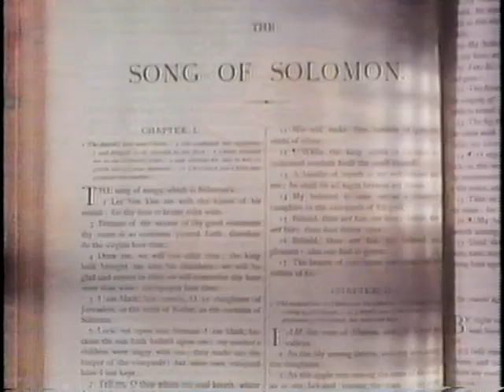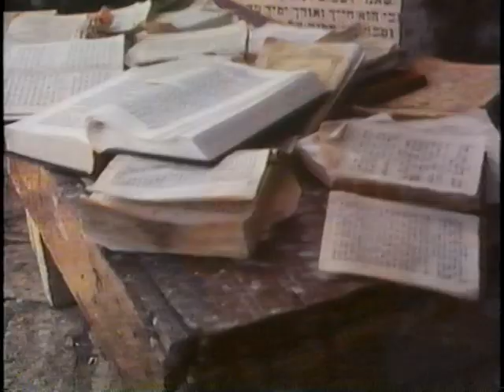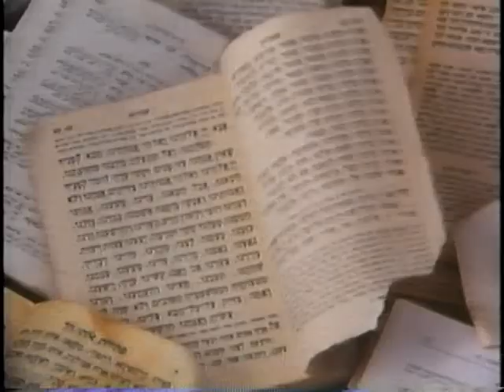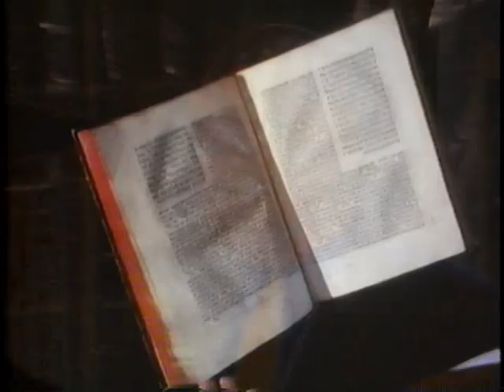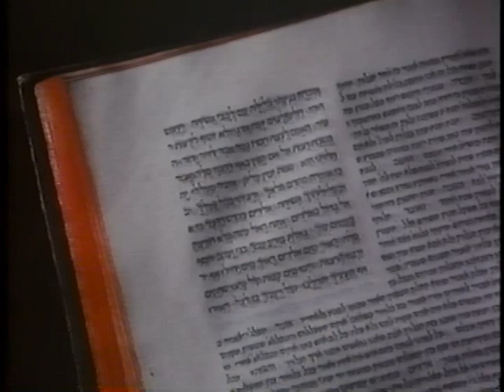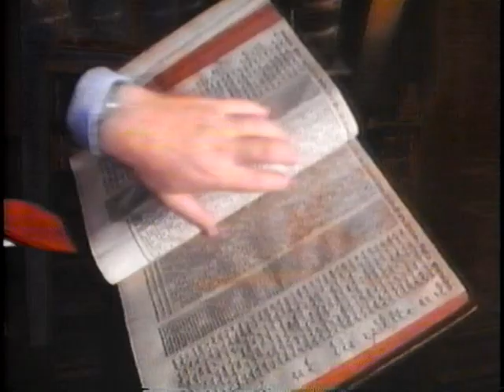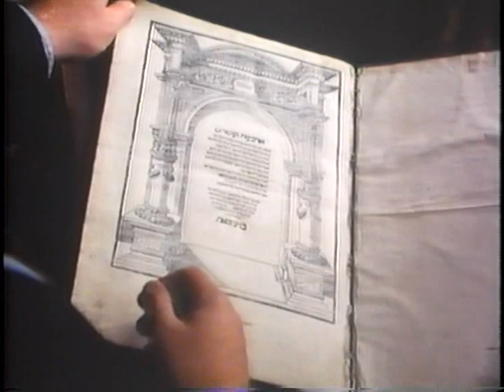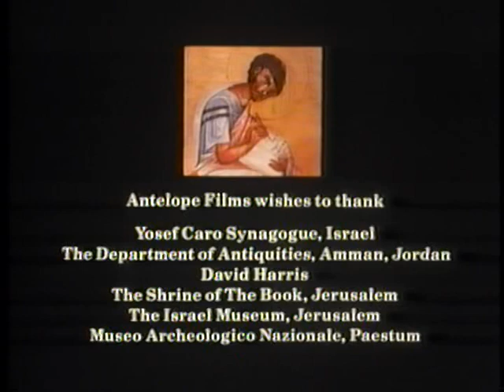Testament The Bible And History episode 3 Mightier Than The Sword part 2 (2 of 2)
Who wrote the Hebrew Bible - what Christians call the Old Testament? John Romer goes in search of the origin of the Dead Sea Scrolls and looks at the importance of them to the Jewish religion.